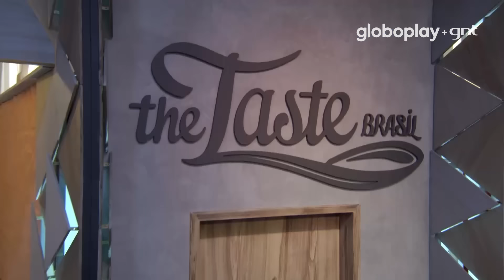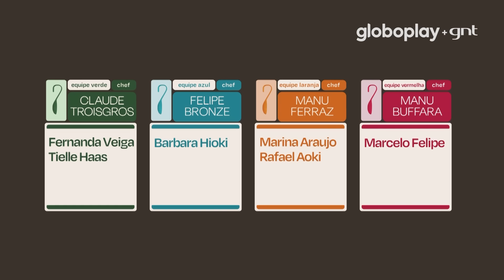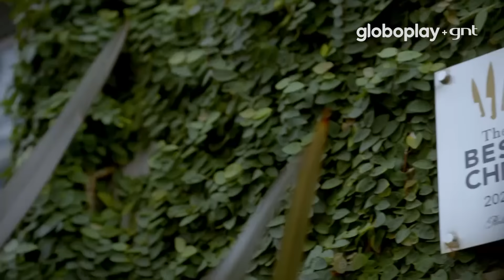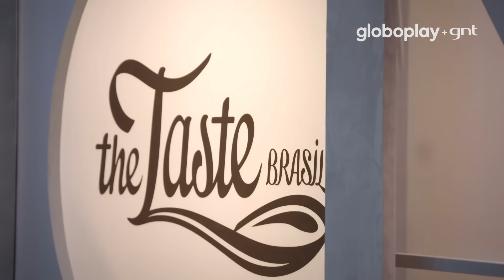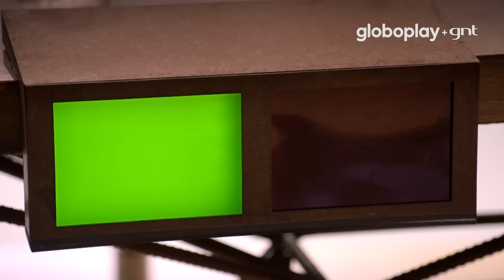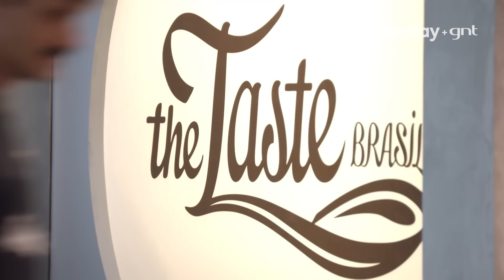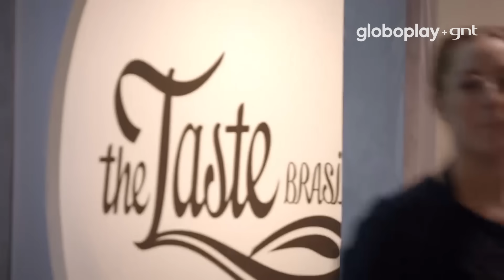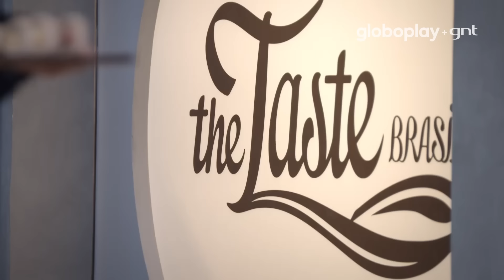The Taste Brasil | Primeiro Episódio COMPLETO | 6ª Temporada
Chegou a 6ª temporada de The Taste Brasil!
Como vão ficar os quatro times? Só assistindo para saber!

São 30 cozinheiros para 16 vagas. As chefs Manu Ferraz, Manu Buffara terão de criar uma estratégia para driblar os experientes competidores Claude Troisgros e Felipe Bronze.

Todas as terças e quintas, 18 horas no Globoplay e 22:30 no GNT.